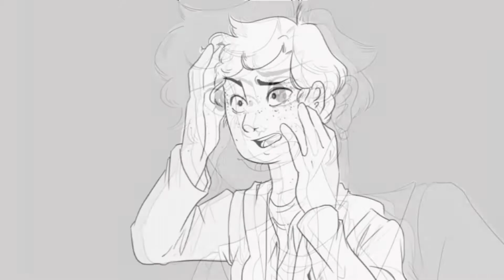vent uwu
I want to fucking die